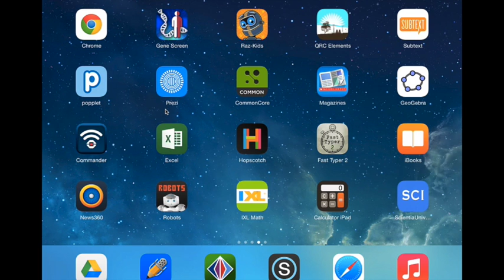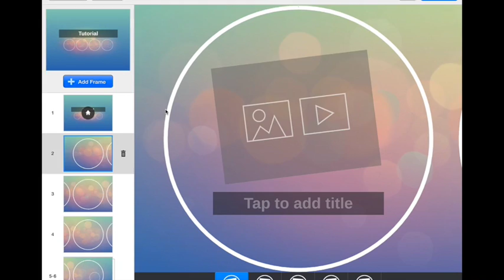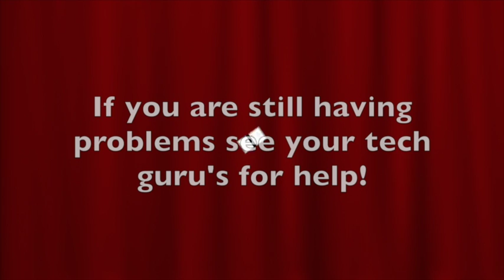Prezi Tutorial: Student Instructions using the iPad App by Jen C.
This video is about Prezi Tutorial